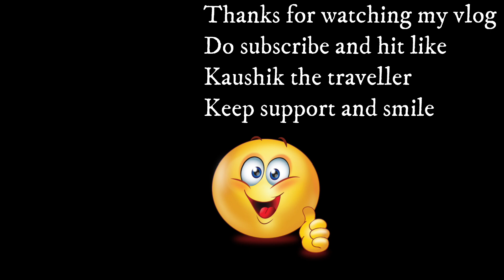Shadi Ki Shopping Me Sab Gf Se Pucha Ja Raha Hai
Keep support and keep smile